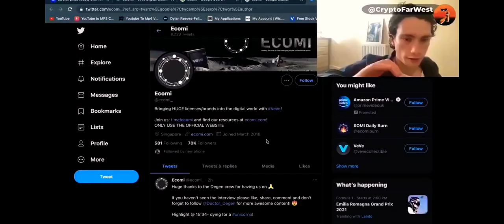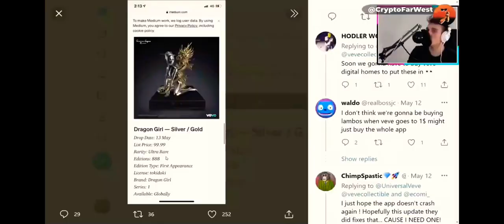VeVe season 1 wrap up “WTF IS VEVE” part 1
Season 1 is now complete for VeVe!!

Truly an unforgettable time in history of the world that I am so grateful and happy to say I was a part of!!! Met so many amazing people so far this journey and so excited to see the future of it as well!!

The best NFT community in the history of the world

Appreciate for including me in this as well!!!